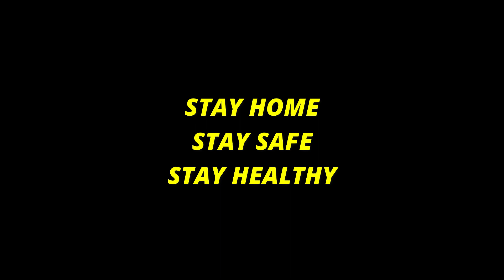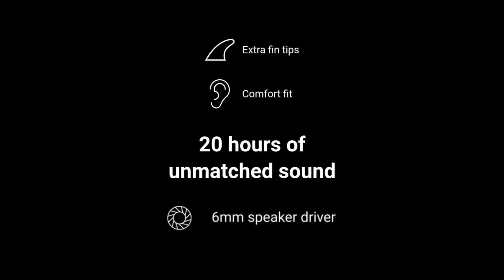NOISE SHOTS NEO 2 EARBUDS UNBOXING & USER OPINION - TAMIL 2021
NOTE - Few points that i forgot to mention in this video !!
PRICE OF THIS EARPODS IS ₹1799/-
TIME TAKEN TO CONNECT EARPODS & THE DEVICE IS JUST 2-3 SECS (TOO FAST)..
So, from my point of view this earpods is worth at this price range..
This earpods is best for Gaming (no lag), hearing high quality musics  , attending phone calls..
Only bass lovers don't buy this earpods..bass will not be too high..

PRODUCT BUYING LINKS👇 :
"NOISE SHOTS NEO 2 WITH 4 DIFFERENT COLORS OPTIONS"

COBALT BLUE

AMBER ORANGE

LIME GREEN

RAVEN BLACK